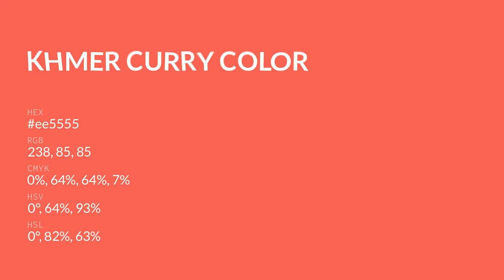Khmer Curry color ee5555 hex color - Brown color - Cool color ee5555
What color is Khmer Curry ? ee5555 hex color - Brown color - Cool color ee5555

Hex ee5555 Color Code is also known as Khmer Curry color.